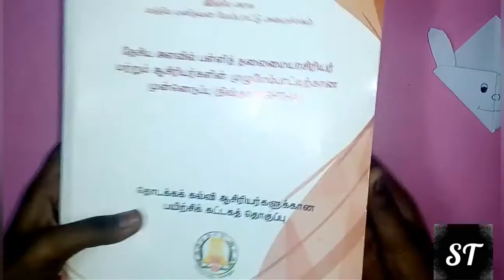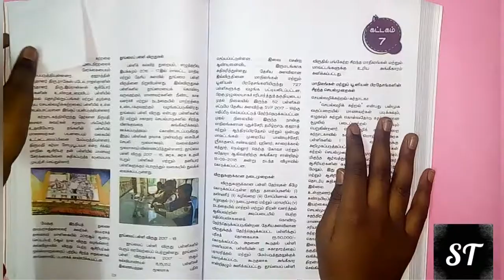How to make cartoon bookmark useful for book readers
In this video I will make a easy cartoon bookmark .